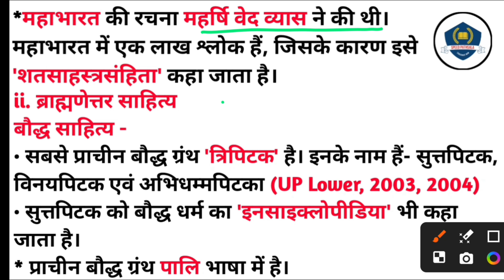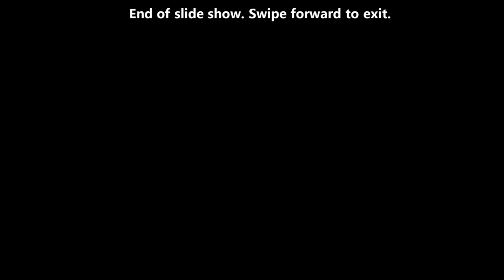भारतीय इतिहास के स्रोत|Indian History For all Comparative Exam|Bhartiye Itihas Class 3